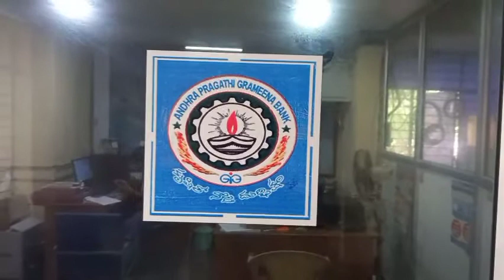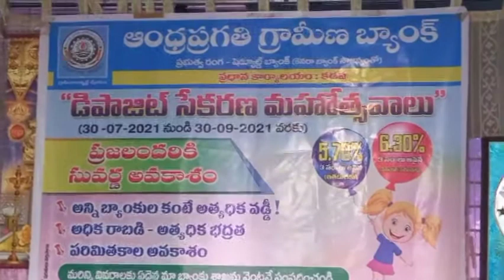Deposit collection events in Andhra Pragathi Gramina bank